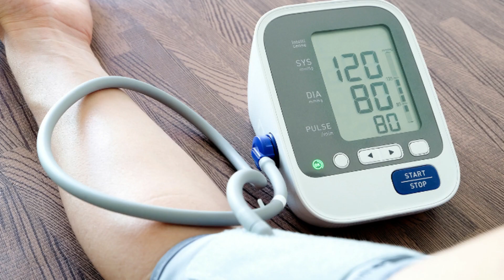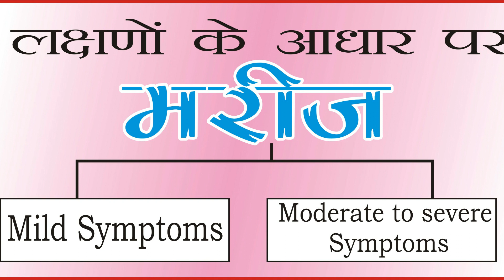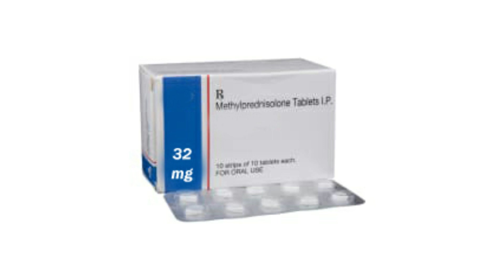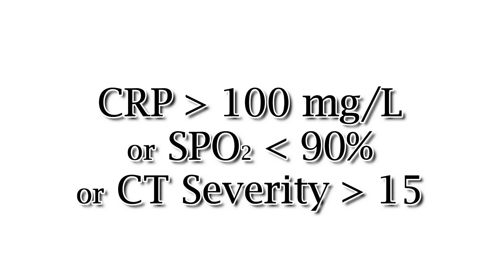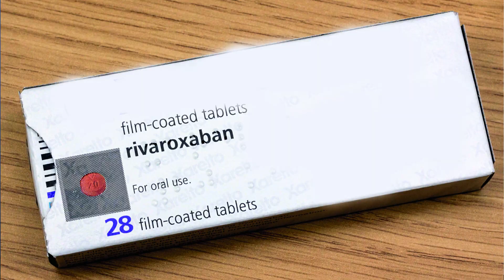Treatment of severe covid patient at home/Benefit of home treatment/How to apply it in other disease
In this video we have discussed how to treat mild cases and severe cases of covid-19 at home.

What are the benefits of home treatment. How to apply this model of home treatment to treat other diseases. Treatment of covid-19. Treatment of severe cases of covid-19. Treatment of critically ill covid-19 patients. Covid-19 treatment and recovery at home Mild and severe symptoms of covid-19. Symptoms of pneumonia in covid-19. Blood thinner or anticoagulant role in covid-19. Pranayam in covid-19. Oxygenation strategy in covid-19. Vitamin C, vitamin D3 and Zinc in covid-19. Acute respiratory distress syndrome in covid-19. Benefits of home treatment in covid-19. Role of nattokinase in covid-19. Role of moringa oleifera in covid-19.

Dr Rajneesh Kumar

 कोरोना वायरस के लक्षण/ कोविड का मानव जीवन पर प्रभाव

Timeline

 0:00 - Introduction

1:12 - Home treatment model of diseases

1:52 - Equipments needed for home treatment

2:12 - Symptoms of Mild covid-19

3:04 - Treatment of Mild covid-19

4:27 - Symptoms of severe covid-19

6:29 - Oxygen therapy in covid-19

7:37 - Corticosteroid therapy in covid-19

9:11 - Anticoagulant therapy in covid-19

10:12 - Role of nattokinase in covid-19

10:25 - Role of moringa oleifera in covid-19

10:43 - Benefits of home treatment in covid-19

12:00 - Outro